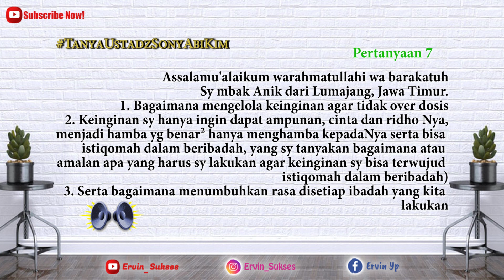(7) Audio Kajian Pendek - Mengelola Keinginan Agar Tidak Over Dosis | Tanya Ustadz Sony Abi Kim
Pertanyaan 7

Assalamualaikum ustadz,  sebelumnya perkenalkan nama sy mbak Anik dari Lumajang Jawa Timur.

Yang mau sy tanyakan :
1. Bagaimana mengelola keinginan agar tidak over dosis
2. Keinginan sy hanya ingin dapat ampunan, cinta dan ridho Nya, menjadi hamba yg benar² hanya menghamba kepadaNya serta bisa istiqomah dalam beribadah, yang sy tanyakan bagaimana atau amalan apa yang harus sy lakukan agar keinginan sy bisa terwujud (istiqomah dalam beribadah)
3. Serta bagaimana menumbuhkan rasa disetiap ibadah yang kita lakukan